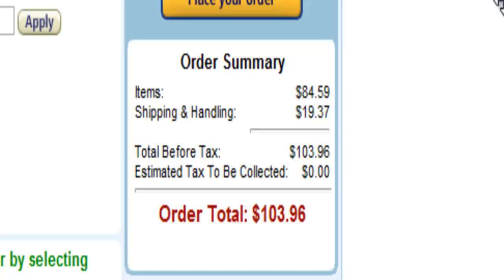New Blue Snowball - Tomorrow!!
Finally, I can make 100% top notch commentaries